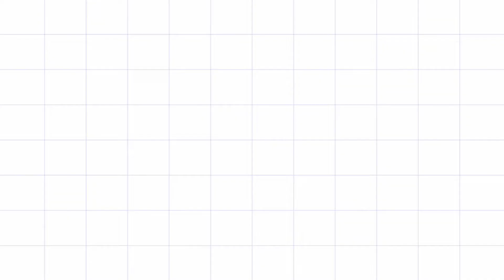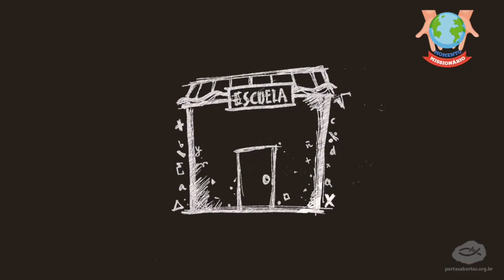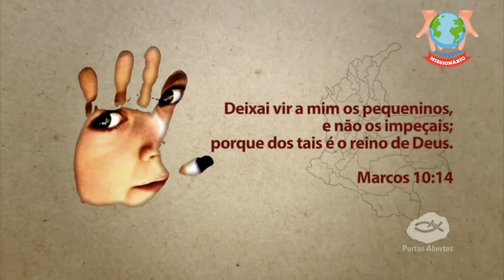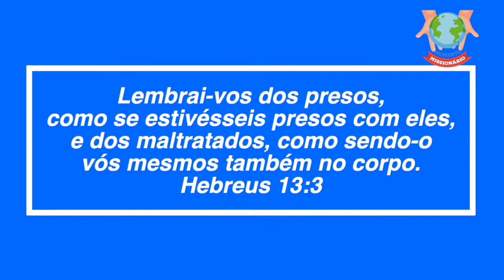CV KIDS & TEENS ONLINE | ATOS DOS APÓSTOLOS - PARTE 12